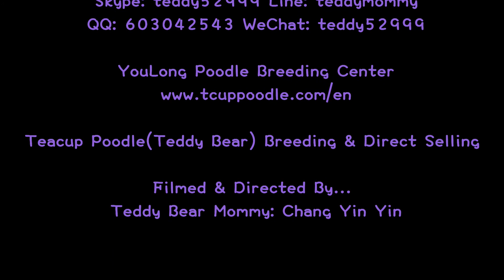super tiny teacup teddy bear poodle #454 超小茶杯泰迪熊貴賓犬